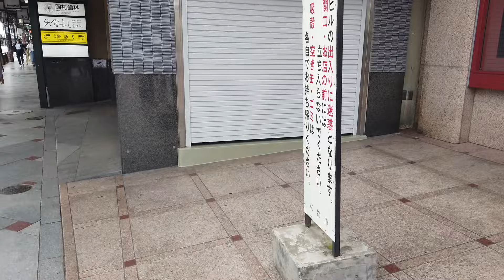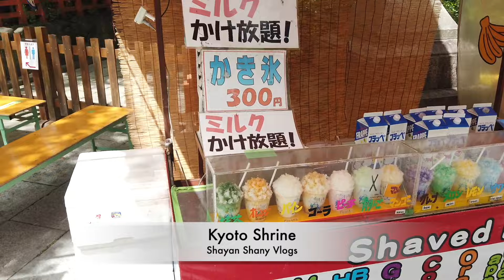Kyoto Yasaka Shrine | Travel Vlog | 4k 2022 (Part 1)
Welcome to Shayan Shany (Japan Vlogs)
My Youtube Channel Link (Car Review & Detailings)
I Understand ４ languages
Urdu . Hindi .English. Japanese日本　関西　兵庫　自動車